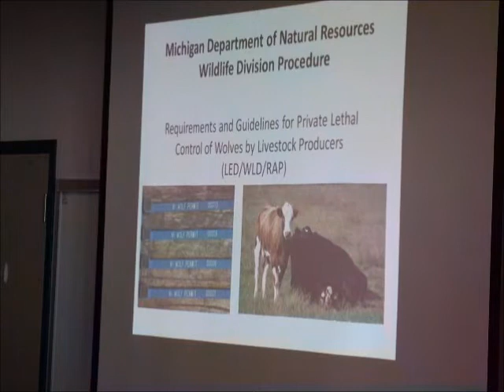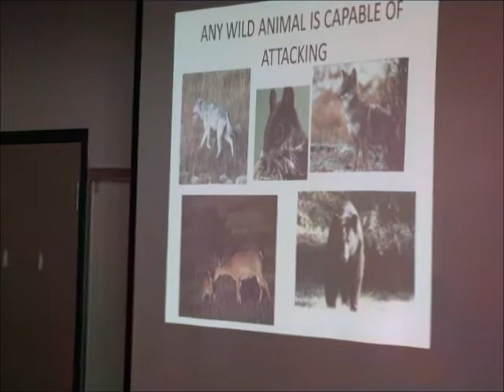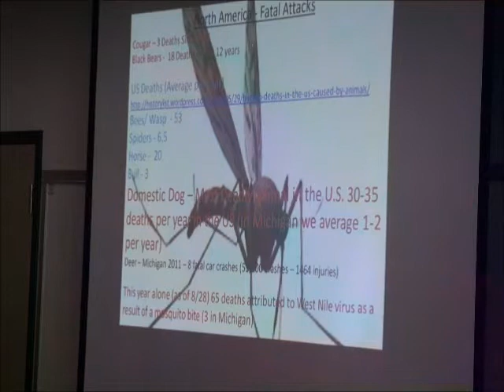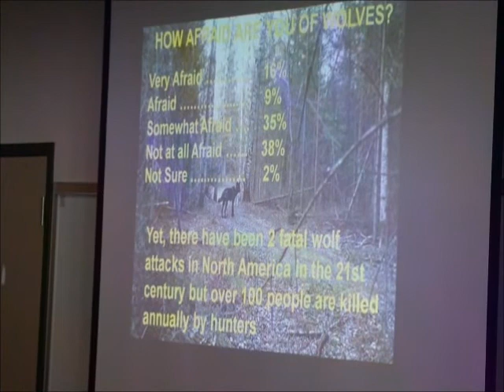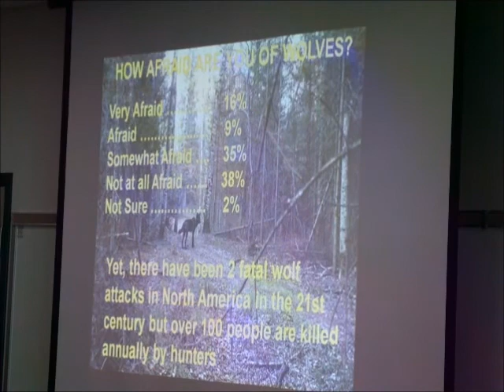2 wolves nancy w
During her Feb. 9, 2013, presentation,""Co-Existing with Wolves," at the Portage Lake District Library in Houghton, Mich., Nancy Warren shows statistics indicating wolf attacks on humans are extremely rare, compared to attacks by other animals -- including the mosquito -- that result in human deaths. She also explains how the present law helps farmers whose animals are killed by wolves. Warren, who has observed wolves on her own property, is Timber Wolf Alliance Volunteer Speakers Bureau coordinator and National Wolfwatcher Coalition Great Lakes Regional director. Video by Allan Baker for Keweenaw Now.